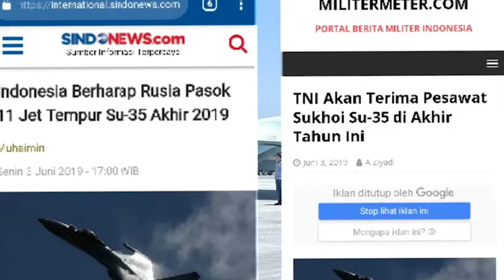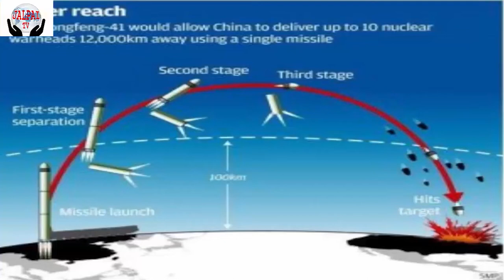Breaking News US Army new Hyper sonic missile program Test 2020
US Hyper-sonic missile US Hyper-sonic Missile Program
Indonesia Air force